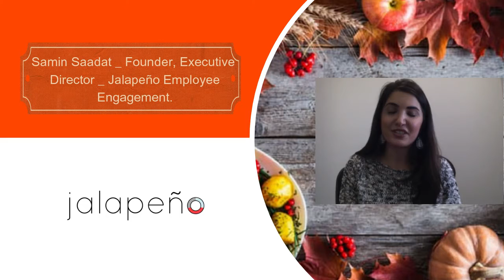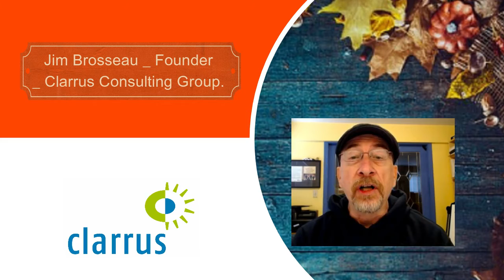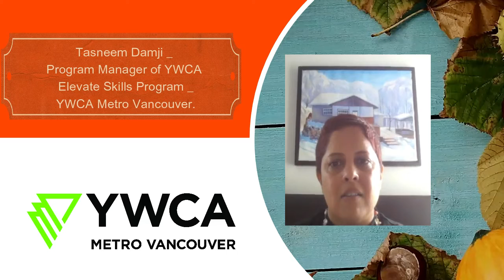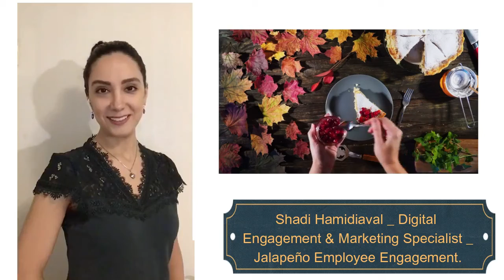Happy Thanksgiving! DRUM ROLL PLEASE! We are revealing one of Jalapeno’s secret recipes!!!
Dear Community,

Today we reflect with gratitude on the strength and care that continues to hold Jalapeno community together through these challenging times. We are truly grateful for the continued opportunity to share the unparalleled Jalapeno work lifestyle with you, our partners and our community.

On this Thanksgiving Day, we wish you and your loved ones a joy-filled holiday and an autumn filled with warmth and good health, surrounded by family and the best of friends,

Sincerely,
Jalapeño Team